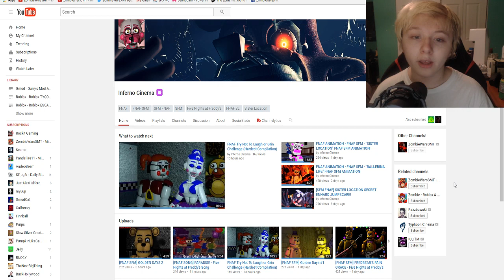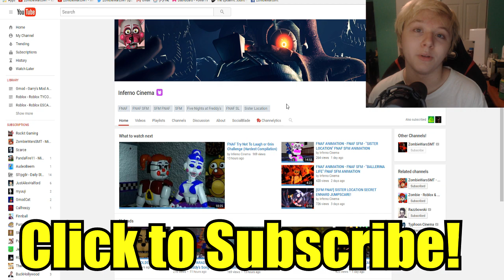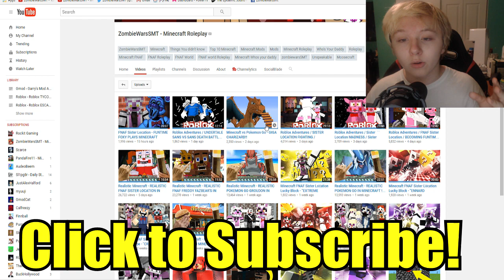MY NEW PROJECT IN THE WORKS!!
NEW PROJECT IN THE WORKS!! w/ ZombieWarsSMT!